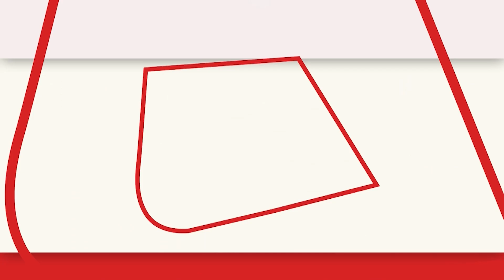500 करोड़ की फिल्म और हिंदी बेल्ट मे खामोशी. Entertainment News| Bollywood|PS1| Maniratnam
500 करोड़ से ज्यादा बजट की फिल्म 'पोननियन सेल्वन' के रिलीज को महज कुछ ही दिन बचे हैं 30 सितंबर को ये रिलीज हो रही है...क्योंकि इतनी महंगी फिल्म है, लिहाजा इस फिल्म को लेकर हिंदी बेल्ट मे ये तो जानकारी है कि मणिरत्नम की कोई बड़ी फिल्म रिलीज होने वाली है, जिसमें ऐश्वर्या राय अहम रोल में हैं. लेकिन फिल्म मे क्या है, इसे लेकर और क्या बाते है, इस पर बहुत कम बात हो रही है.

There are only a few days left for the release of the film 'Ponnian Selvan' with a budget of more than 500 crores. So there is information that a big film of Mani Ratnam is going to be released, in which Aishwarya Rai is in an important role. But what is in the film, what else is there about it, very little is being talked about it.